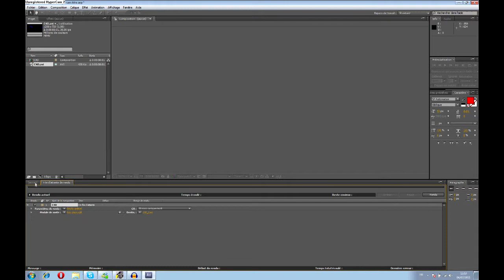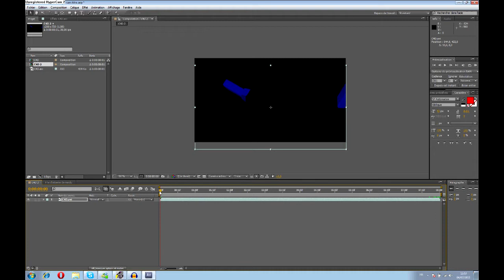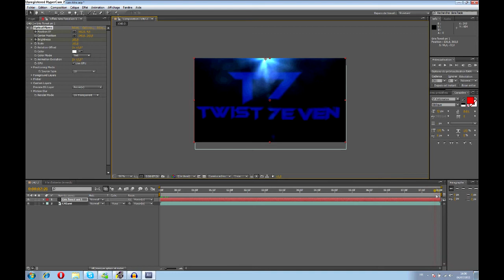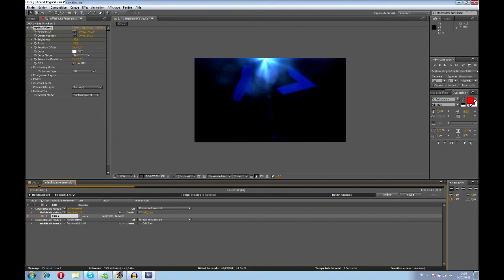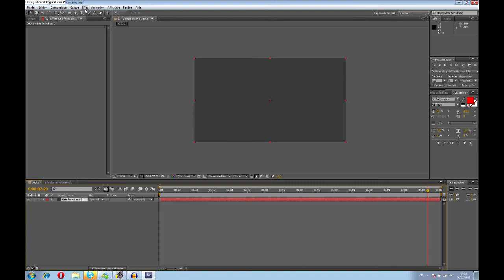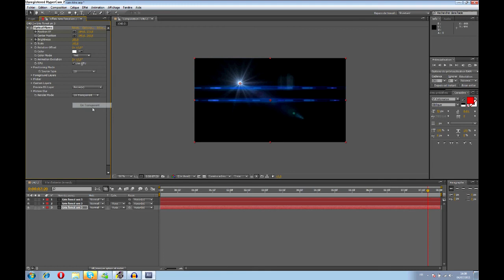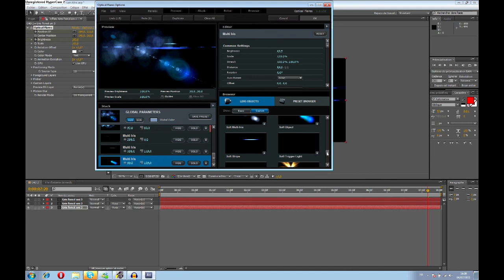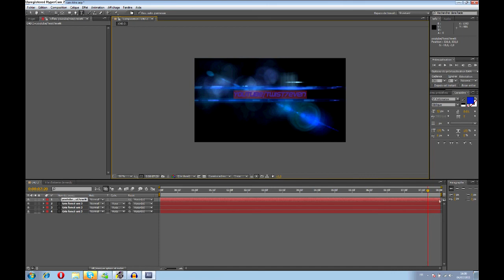Tutorial | Créer une magnifique intro Avec Cinema 4D et After Effect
Donc voilà un petit tuo que vous allez j'éspére apprécier :) Malgré un son assez bas parce que mon micro bug en ce moment !!
Evitez de dislike svp car j'ai pris beaucoup de temps pour vous apprendre à faire une intro ne soyez pas ingrats :)
Un template de l'intro sera bientot fait !